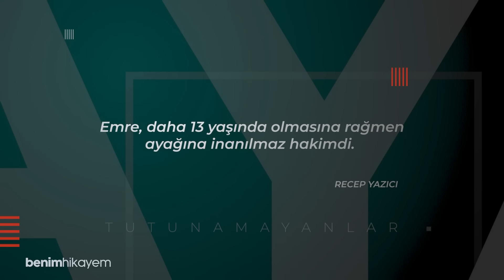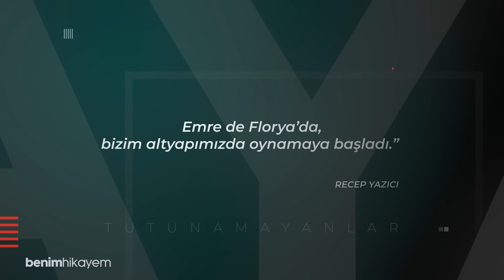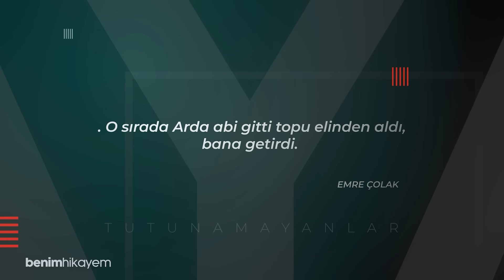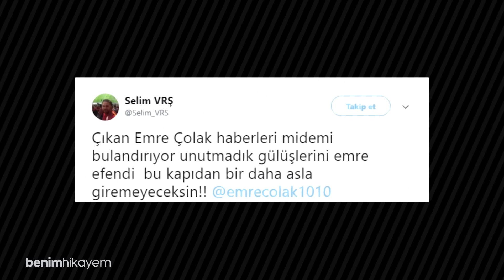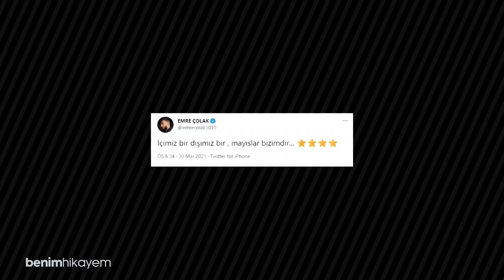Tutunamayanlar 18 - Emre Çolak | LINCOLN'DEN EKSİĞİM YOK!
Galatasaray’da Arda Turan’ın önce Atletico Madrid, ardından Barcelona’ya transferi, ligimizdeki diğer genç futbolcularda “ben de yapabilirim” düşüncesinin güçlenmesini sağladı. Bu gençlerin başında da gelişim yaşlarında ona sıkça yardımcı olan, Arda’nın eski takım arkadaşı Emre Çolak vardı. Aslında güzel de ilerleyen kariyerinde o da Arda gibi İspanya’ya, Deportivo La Coruna'ya gitmeyi başardı. Peki ya sonrası… Bu hafta Tutunamayanlar’da size Emre Çolak’ın hikayesini anlatıyorum.

Video sonuna eklemeyi unutmuşum. Katıldan destek olan;
- Bülent Yemişçi
- Erkan Kaan Ekmekci
- Cihan Yildiz
- Mehmet Barış
- Samed Çaylı
- burak reisli
- Emre Uzan'a çok teşekkür ederim.

Daha sık video hazırlayabilmem ve kanala daha çok zaman ayırabilmem için bana destek olabilirsiniz: